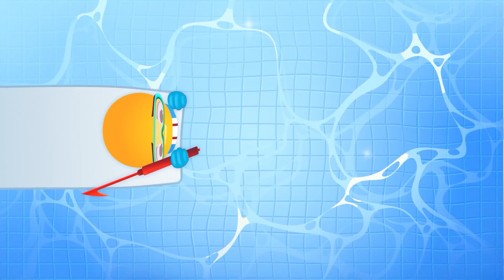Worm Hunt - Hurry up and catch the wave in the NEW EVENT (1920x1080)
Super unique worms are waiting for you inside the new event!
Collect pearls and exchange them for gifts ☀🐛